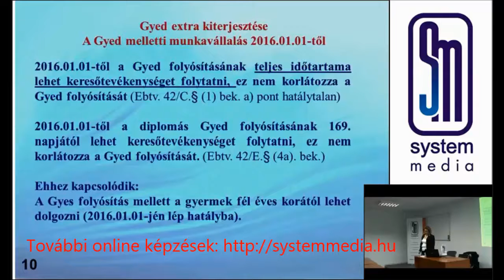Tb. 2016. - Gyed extra, Gyed melletti munkavállalás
A teljes képzés anyagát keresse honlapunkon!
2016-ra is tartogatott változásokat a pénzbeli ellátási terület. Pontosítások, módosítások a csecsemőgondozási díjban és a gyermekgondozási díjban. Információt kapnak a gyed melletti munkavégzés új szabályairól és gyakorlati kérdésekről, hogy a mindennapi munkavégzés gördülékenyen menjen Önöknél is.